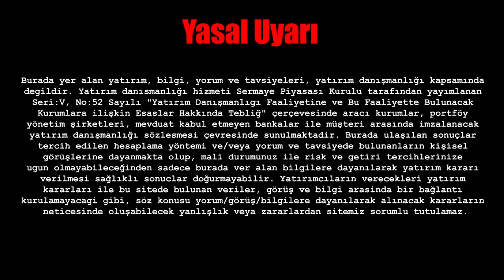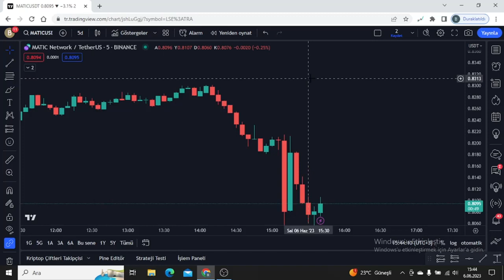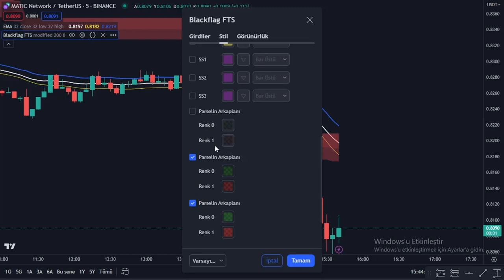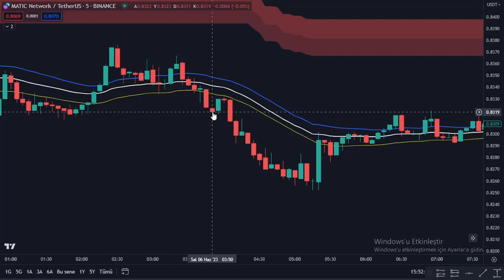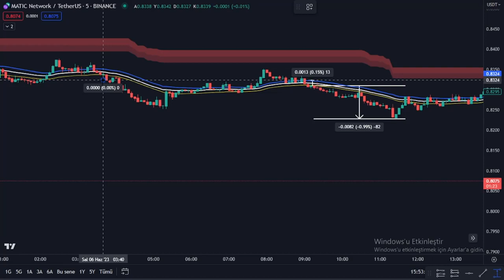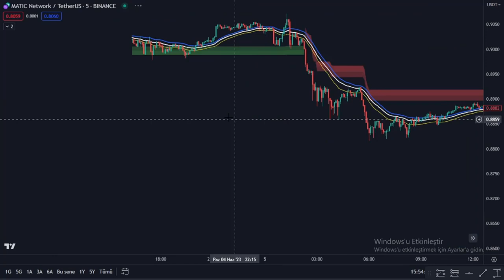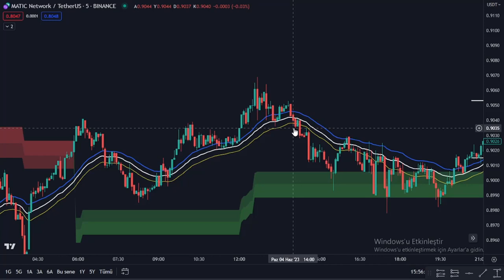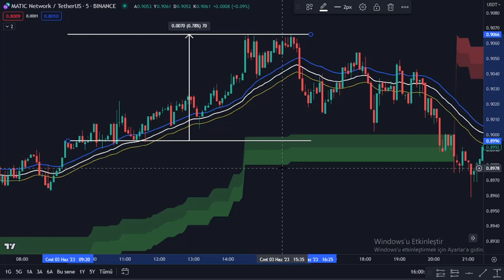TRADİNGVİEW DE Kİ EN DOĞRU AL SAT SİNYALİ VEREN İNDİKATÖR PARA KAZANDIRAN AL SAT STRATEJİSİ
Merhaba arkadaşlar hepiniz hoş geldiniz umarım iyisinizdir. Bugün ki eğitim videomuz da sizlere tradingview'in en doğru  al sat sinyali veren stratejisini anlattım. Bu stratejiyi kripto paralar da , altcoinler de , hisse senedi ve forex gibi farklı pariteler de kullanabilirsiniz. Vadeli işlemler de işlem yapıyorsanız orada da hem long yönlü hem short yönlü işlemler de kullanabilirsiniz. Stratejimiz 5 dakikalık grafikler de en iyi sonucu veriyor. Stratejimizi kurarken 2 farklı indikatör kullandık. Kullandığımız indikatörlerin girdi ayarlarını değiştirdik. Doğru bir al koşulu ve doğru bir sat koşulu nasıl oluşur sizlere püf noktaları ile anlattım. Bol kazançlar..

BU EĞİTİM VİDEOSUN DA ANLATILAN HİÇ BİR ŞEY YATIRIM TAVSİYESİ NİTELİĞİN DE DEĞİLDİR!